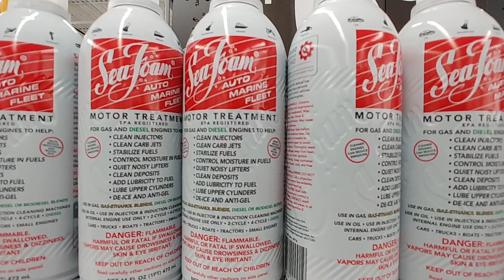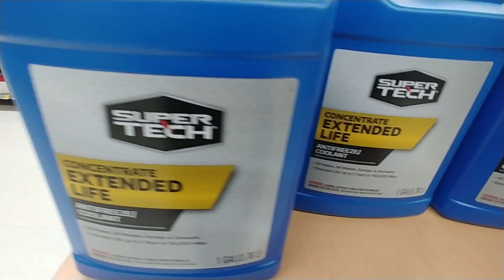Car Products At Walmart - Nov. 2019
- Sea Foam, Windshield Washer Fluid,
  Emergency/ Work Lights, Antifreeze -